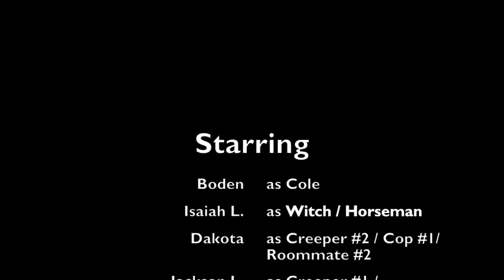The Villager Slaying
6th Grade Minecraft Machinima: By Boden, Isaiah L., Dakota & Jackson L.